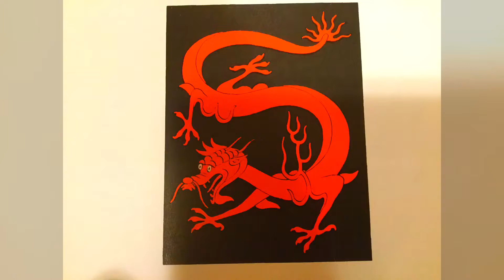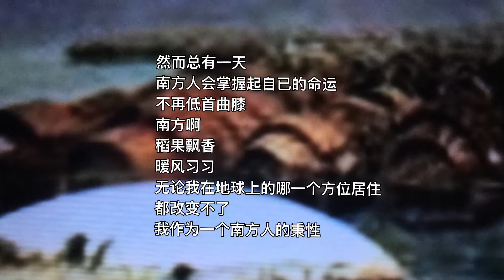中国我说71 南方的哀思